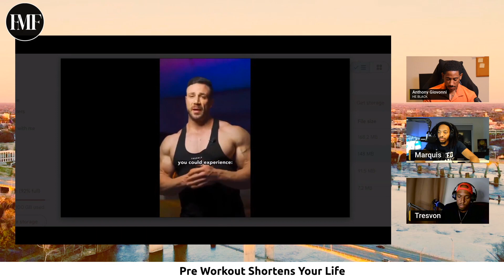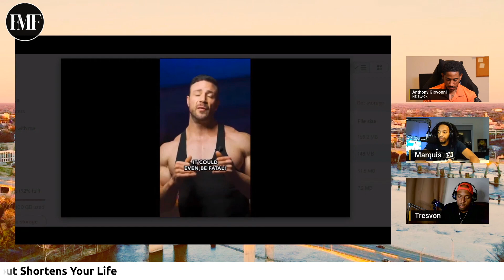Pre Workout Can Shorten Your Lifespan | FMF Podcast | Episode 191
In this episode of the FMF Podcast, we discuss how pre workout supplements can potentially shorten your lifespan. Tune in to learn more about the potential risks associated with using these popular fitness supplements.

WE'LL BE COLLABORATING WITH MORE GUESTS WITH MORE TO OFFER. WE GO LIVE ON INSTAGRAM EVERY WEDNESDAY AT 7PM EST @FMF_PODCAST. WE'LL BE DOING COMMUNITY WORK, HOSTING EVENTS, AND GIVING BACK TO THE YOUTH.

WANT TO BE A PART OF ALL THIS GREATNESS? HAVE ANY IDEAS OR OPPORTUNITIES?

LISTEN TO THE FMF PODCAST ON THE GO!

SHINE CARE PRODUCTS

Nutriment First